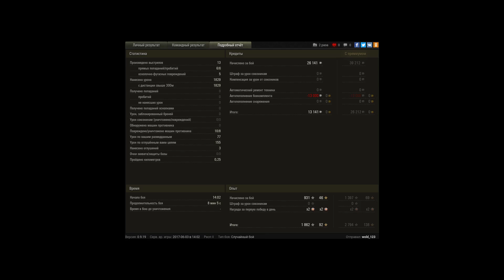AMX 13 F3 AM, Эль-Халлуф, Стандартный бой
Игрок: wold_123